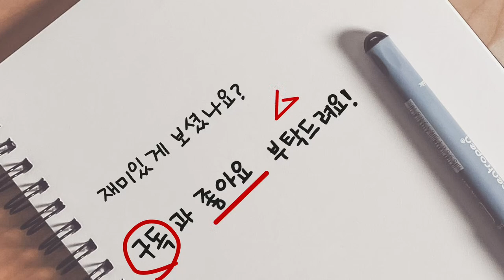결승전.. 넋 놓고 보게되는 꿀잼경기!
천안 플레이온 맥스 챌린지 20A 결승
장지웅.이동협(control) vs 서원빈.허우빈(control)